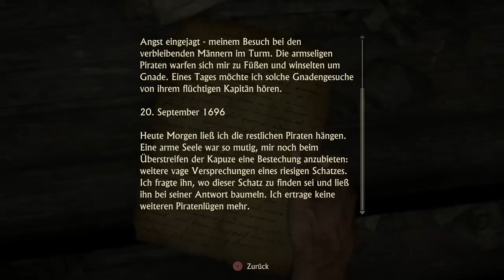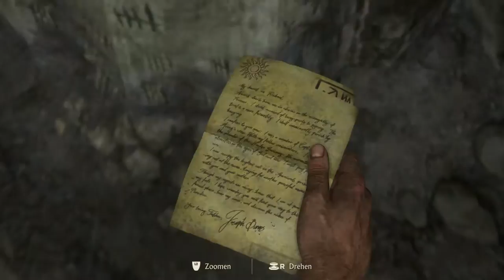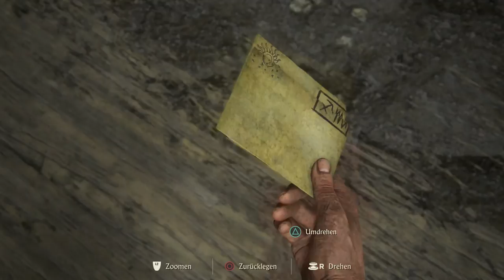Lets Play: Uncharted 4: A Thief's End Gameplay in Deutsch #2 / Ein höllischer Ort \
Ein höllischer Ort PART 1